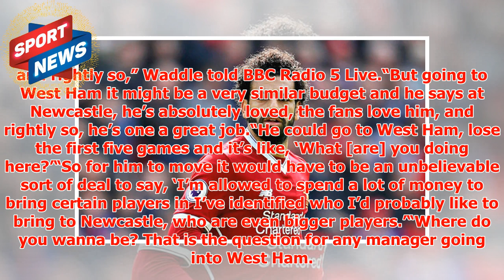Transfer news LIVE: HUGE Mohamed Salah update, Man Utd, Chelsea, Arsenal, Barcelona latest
► Transfer news LIVE: All the latest from Man Utd, Chelsea, Arsenal, Liverpool and moreThursday, May 1...
► PLL:
► Photo & Content Source :